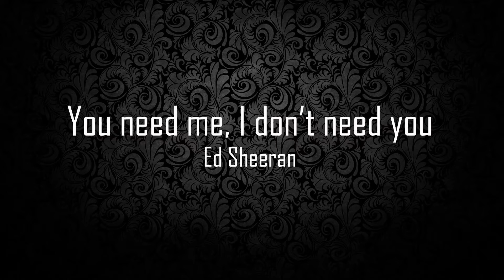You Need Me, I Don't Need You by Ed Sheeran (Cover) - Lazel Louise Herramia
So, I am back to rapping. And yep, still need to practice being hip and saying the words properly. Sorry I am Asian so yep hahaha! Anyways, I did my very best! A newbie on this kind of genre, but no afraid of getting out of my comfort zone lads!

Hope y'all enjoy it still...

Love,
Lazel Louise

Lazel Louise cover "You need me, I don't need you" by Ed Sheeran

Lazel Louise Herramia

You need me, I don't need you - Ed Sheeran

Now I'm in town, break it down, thinking of making a new sound
Playing a different show
every night in front of a new crowd
That's new now, ciao, seems that life is great now
See me lose focus, as I sing to you loud
And I cant, no, I won`t hush
I'll say the words that make you blush
I'm gonna sing this now (ow, ow)

See, I'm true, my songs are where my heart is
I'm like glue, I stick to other artists
I'm not you, now that would be disastrous
Let me sing and do my thing and move to greener pastures
See, I'm real, I do it all, it's all me
I'm not fake, don't ever call me lazy
I won't stay put, give me the chance to be free
Suffolk sadly seems to sort of suffocate me

Cause you need me, but, I don't need you
You need me, but, I don't need you
You need me, but, I don't need you (at all)

I sing and write my own tune and I write my own verse
Hell, don't need another word-smith to make my tune sell
Call yourself a singer-writer you're just bluffing
Your names on the credits and you didn't write nothing
I sing fast, I know that all my shit's cool
I will blast and I didn't go to Brit School
I came fast with the way I act, right
I can't last if I'm smoking on a crack pipe

And I won't be a product of my genre
My mind will always be stronger than my songs are
Never believe the bullshit that fake guys feed to ya
Always read the stories that you hear on Wikipedia
And musically I'm demonstrating
When I perform live, feels like I am meditating
Times at the Enterprise when some fella filmed me
A young singer-writer like a Gabriella Cilmi

Cause you need me, man, I don't need you
You need me, man, I don't need you
You need me, man, I don't need you, (at all)

Cause with the lyrics I'll be aiming it right
I won't stop till my name's in lights
At stadium heights with Damien Rice
On red carpets, now I'm on Arabian Nights
Because I'm young and all my brother's gonna give me advice
Long nighter, short height and I gone hyper
Never be anything but a singer-songwriter
The game's over but now I'm on a new level
Watch how I step on the track without a loop pedal
People think that I'm bound to blow up
I've done around about a thousand shows
But I haven't got a house plus I live on the couch
So you can be the lyrics when I'm singing them out
(Wow)
From day one, I've been prepared
With vo5 wax for my ginger hair
So now I'm back to the sofa, giving a dose of what the future holds
'Cause it's another day
Plus I'll keep my last name forever keep the genre pretty basic
Gonna be breaking into other peoples tunes when I chase it
And replace it with the elephant in the room with a facelift
Into another rappers shoes using new laces
Selling CD's from my rucksack aiming for the papers
Selling CD's from my rucksack aiming for the majors
Nationwide tour with just jack, still had to get the bus back
Clean cut kid without a razor for the mustache
I hit back when the pen hurts me
I'm still a choir boy in a Fenchurch tee
I'm still the same as a year ago
But more people hear me though
According to the MySpace and YouTube videos
I'm always doing shows if I'm not I'm in the studio
Truly broke, never growing up call me Ruffio
Melody music maker
Reading all the papers
They say I'm up and coming like I'm fucking in an elevator.

You need me, I don't need youCover Version Ed Sheeran  Lazel Louise